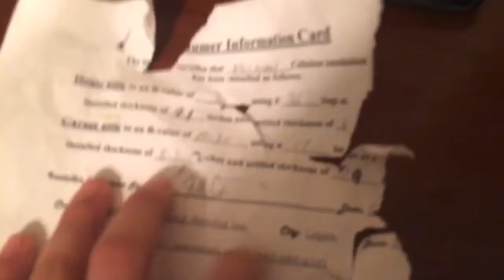Secret rooms? (Part 1)